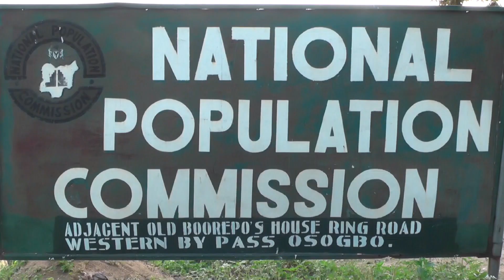ROAD SHOW AND PUBLICITY CAMPAIGN | On DIGITAL 2023 POPULATION & HOUSING CENSUS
THE NATIONAL POPULATION COMMISSION OSUN STATE